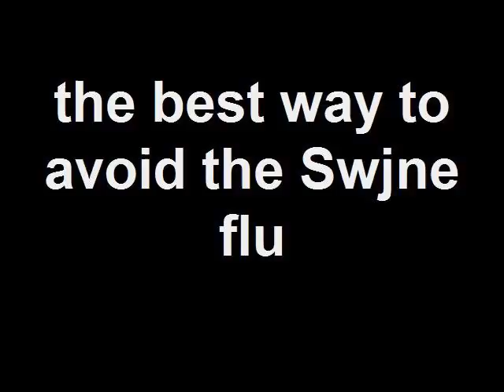the best way to avoid the Swine flu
Created on September 1, 2009 using FlipShare. This is the nasal spray vaccine.